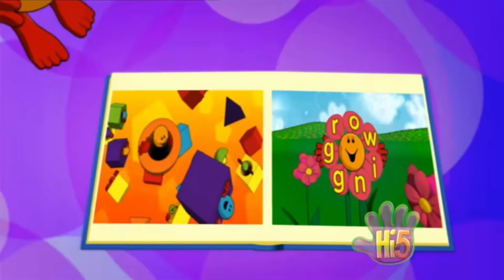Hi-5: Sharing Stories - Peter the Peacock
Taken from Season 9, Episode 40 (I Wonder)